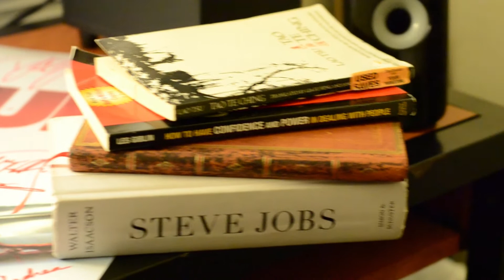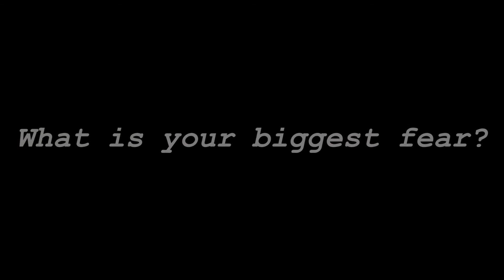Genius Spotlight : Josh Lowe